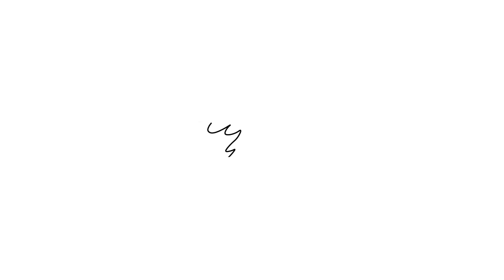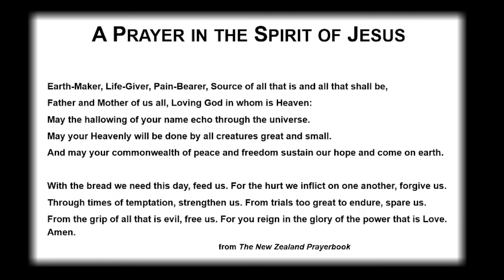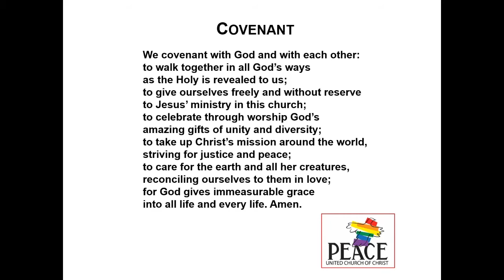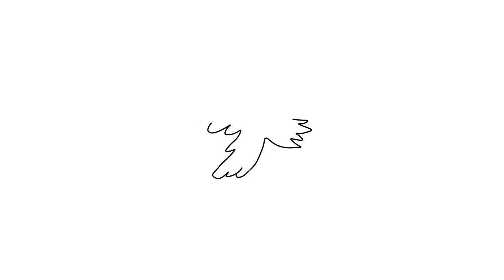16 May 2021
Peace United Church of Christ - Sunday Worship
Led in worship by the Rev. David Pattee